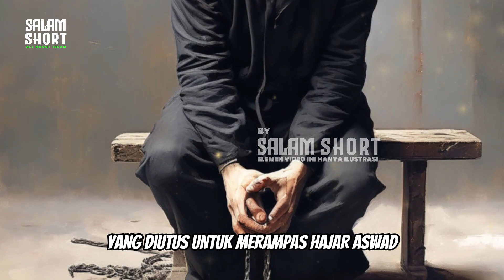Ternyata HAJAR ASWAD pernah dibantai !!!!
"Dalam video ini, kita akan membahas fakta mengejutkan tentang Hajar Aswad yang jarang diketahui banyak orang. Melalui kisah Islami yang menghantarkan kita ke Makkah, kita akan menjelajahi perjalanan hajar aswad yang suci ini. Temukan bagaimana kejadian tragis 'pembantaian' terjadi pada Hajar Aswad dan apa implikasinya dalam sejarah Islam. Saksikan video ini untuk mendapatkan wawasan yang mendalam tentang salah satu simbol penting dalam agama Islam. Islam KisahIslamiMakkah HajarAswad"